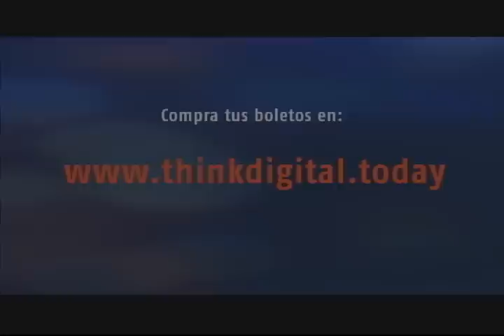Cómo ayunar sin arriesgar la salud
La nutricionista Ana Elisa Pacheco explica que durante la Cuaresma, muchos creyentes practicar el ayuno, por lo cual hay que tomar en consideración algunos aspectos para no poner en riesgo la salud.